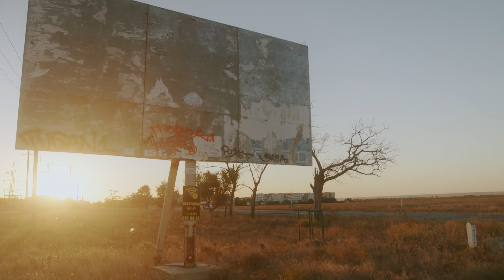Wanderlust | OneCueAtATime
"One Cue at a Time" is an original Stalk The Owls® video series showcasing original compositions scored to thematic, concept videos.

Original composition: Stalk The Owls®
Theme: Wanderlust

Video editing: Jairo Ruiz